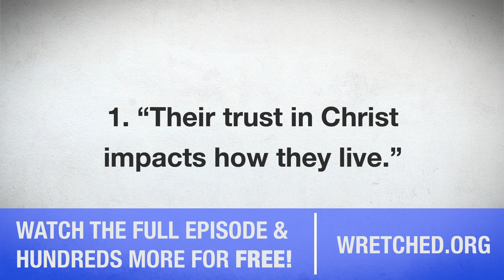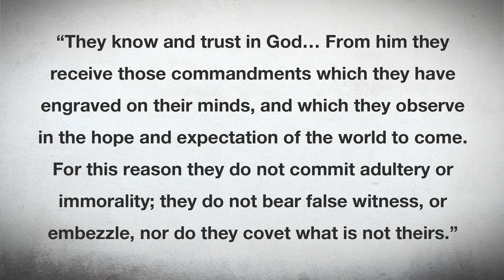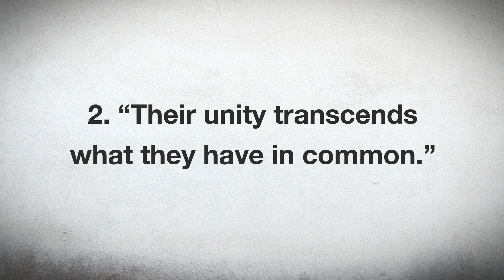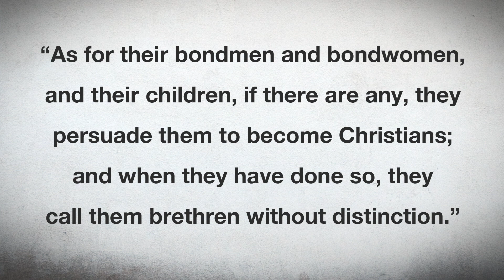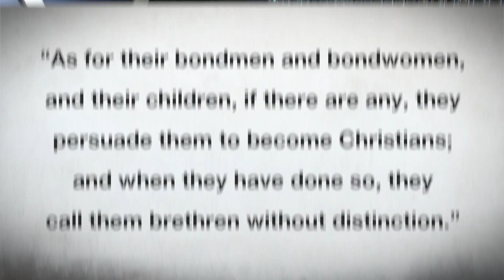What would this spy say about your church?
Episode 2126